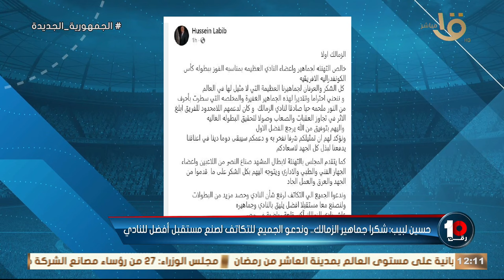تعليق مثير من كريم رمزي على حديث حسين لبيب لجمهور الزمالك بعد التتويج بالكونفدرالية 💣👇🏻